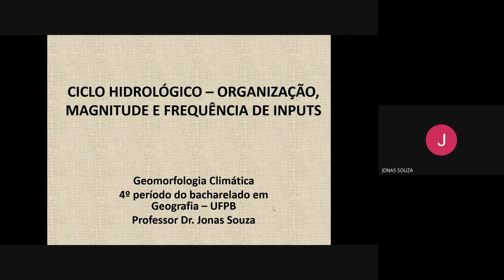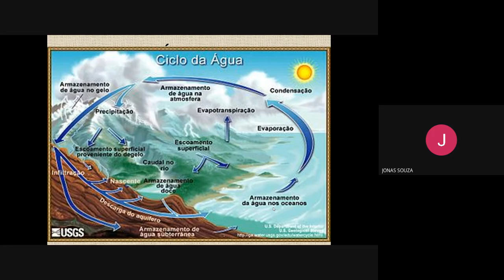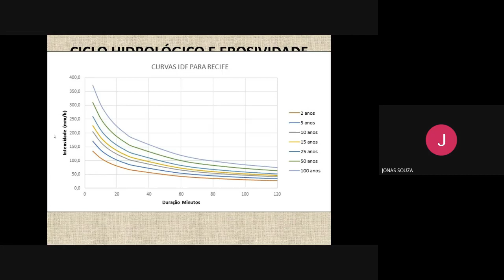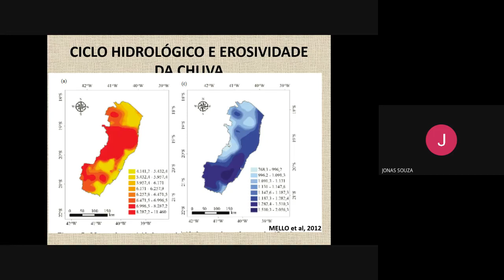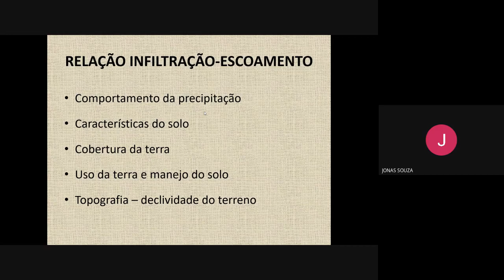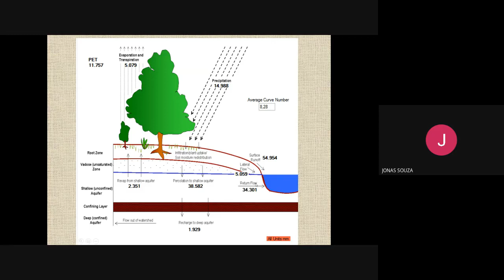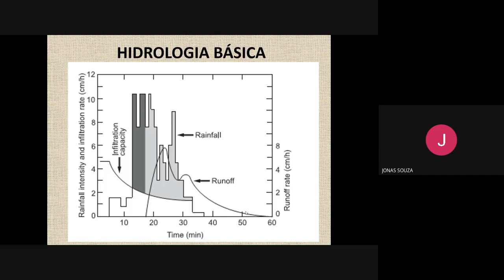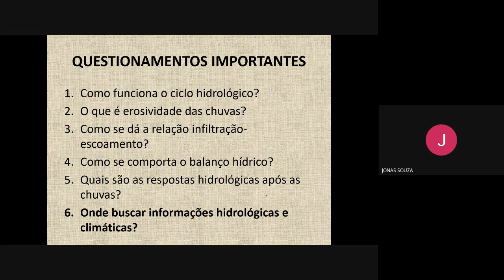Ciclo Hidrológico - organização, magnitude e frequência - Aula 05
A quinta aula da disciplina de Geomorfologia Climática e Processual, ministrada virtualmente no semestre suplementar da UFPB.
Dessa forma, esse vídeo é a gravação da aula ministrada no dia 07/04/2021 as 14:00​, com pequenas edições.
O vídeo tem duração de 43 minutos.
Por causa da dinâmica da aula, o vídeo tem interrupções para dúvidas dos alunos.
Iremos sempre publicar a estreia dos vídeos as 19:00​ das segundas, sendo que durante a estreia perguntas feitas no chat serão respondidas pela equipe do GEAFS UFPB.

Vocês podem encontrar todos os vídeos na Playlist "Curso de Geomorfologia Climática/Processual".

 Os vídeos serão publicados nas segundas.

Ps: Algumas das imagens estão sem a fonte... o que será organizado em breve. Qualquer comentário sobre a fonte das mesmas é só entrar em contato